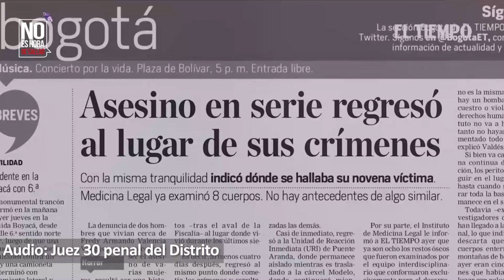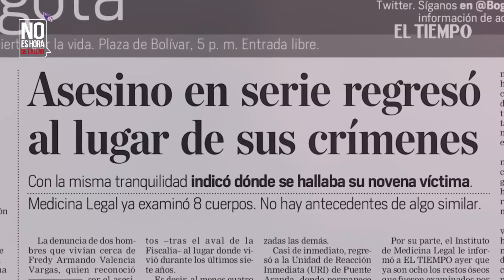Absuelven a Fredy Valencia del delito acceso carnal violento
Noticias de último momento: Absuelven a Freddy Valencia del delito acceso carnal violento Según el juez no hubo pruebas indicativas de que el asesino abusó a sus víctimas antes de matarlas.